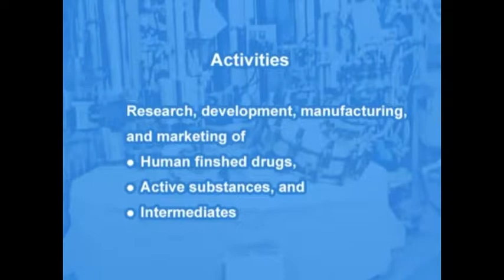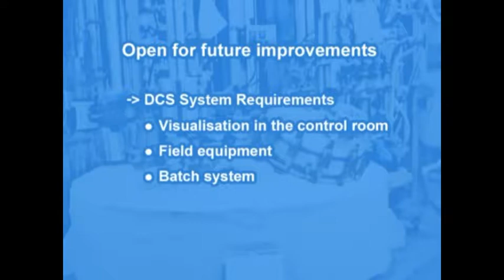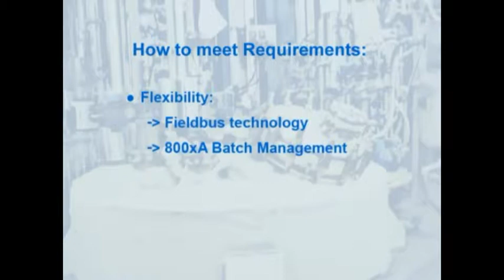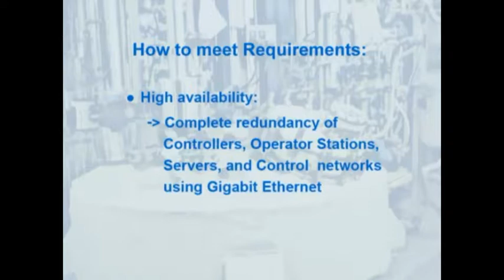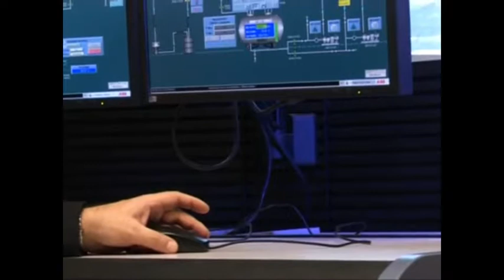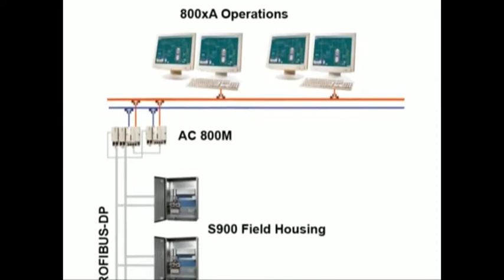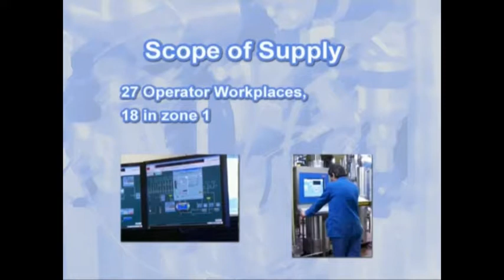Production of Steroids at Gedeon Richter Ltd., Hungary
Production of Steroids at Gedeon Richter Ltd., Hungary controlled by ABB's System 800xA.